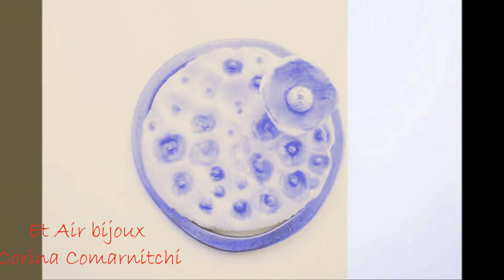Et Air bijoux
Et Air bijoux - Corina Comarnitchi